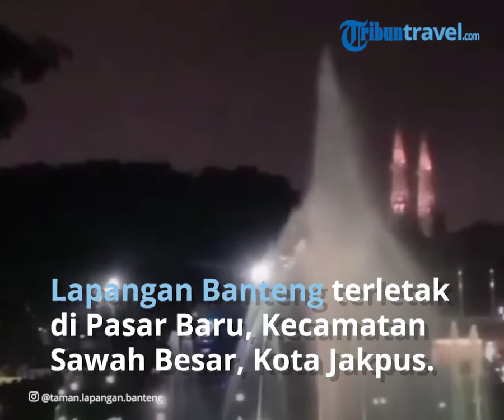Simak Jadwal Terbaru Show Air Mancur Menari di Taman Lapangan Banteng, 24 dan 25 September 2022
TRIBUN-VIDEO.COM - Punya rencana nonton show air mancur menari di Taman Lapangan Banteng akhir pekan ini?

Jadwal show air mancur menari di Taman Lapangan Banteng ada penyesuaian khusus tanggal 24 dan 25 September 2022 loh.

Melalui akun Instagram @tamanhutanDKI, perubahan jadwal show air mancur menari di Taman Lapangan Banteng ini diumumkan.

Untuk jadwal show air mancur menari di Taman Lapangan Banteng tanggal 24 dan 25 September 2022 mengalami penyesuaian sebagai berikut:

- Sabtu, 24 September 2022: pukul 19.30 WIB

- Minggu, 25 September 2022: pukul 18.30 WIB dan 19.30 WIB

Lokasi dan Rute Menuju Lapangan Banteng

Lapangan Banteng terletak di Pasar Baru, Kecamatan Sawah Besar, Kota Jakarta Pusat, DKI Jakarta.

Untuk sampai ke Lapangan Banteng traveler dapat menggunakan transportasi publik seperti KRL.

Bagi traveler yang berangkat dari Kota Bogor dan Depok, bisa naik KRL dengan tujuan akhir Jakarta Kota dan turun di Stasiun Juanda.

Sedangkan untuk traveler yang berangkat dari Bekasi, harus transit dulu di Stasiun Manggarai dan naik KRL tujuan Jakarta Kota lalu turun di Stasiun Juanda.

Stasiun Juanda merupakan stasiun terdekat dari Lapangan Banteng, jaraknya hanya sekira kurang lebih satu kilometer saja.